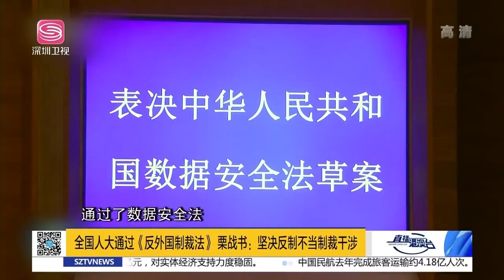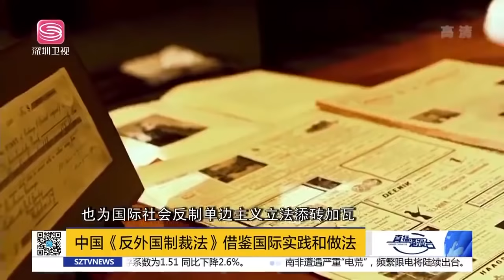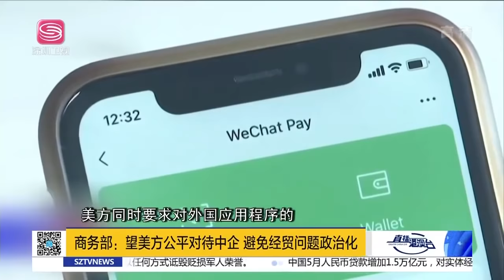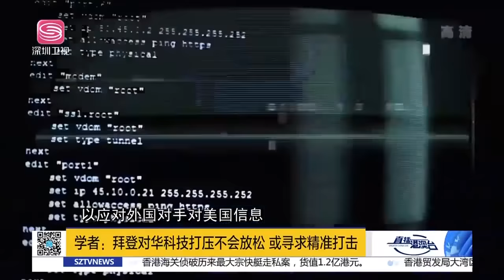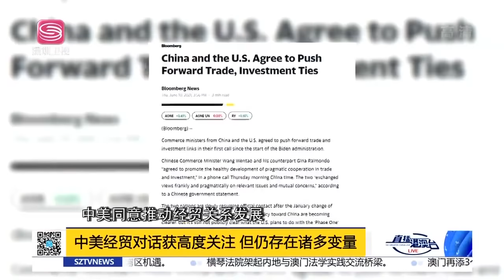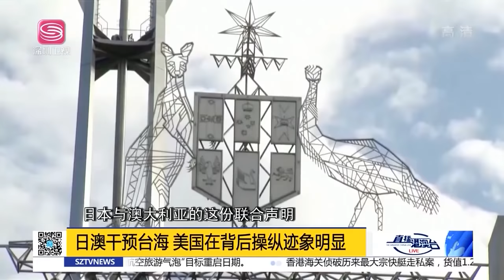直播港澳臺【精編版】中國《反外國制裁法》通過 | 拜登撤銷TikTok和微信的禁令 | 韓國聲明不會選邊站 | 美歐欲組科技貿易聯盟